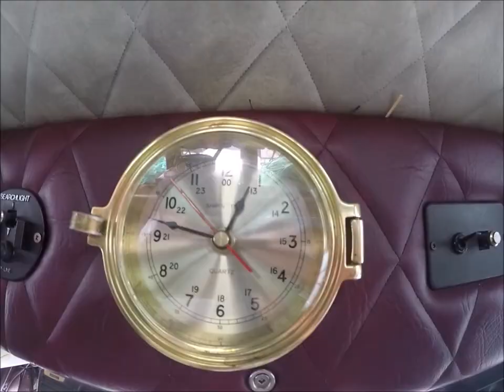Snow Crab Fishing The Northern Limits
Few random clips, getting ready and fishing the Northern limits of snow crab (2J North) Labrador. North of this zone there is pretty much no more crab...